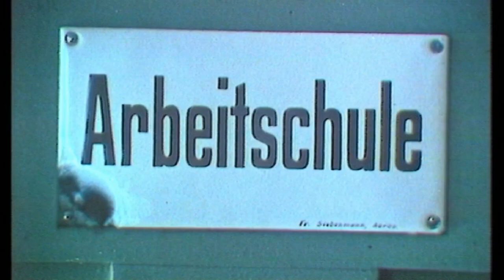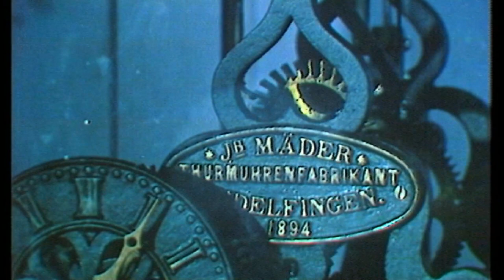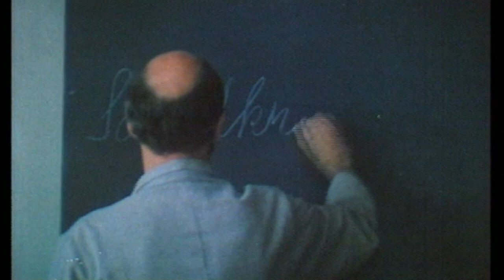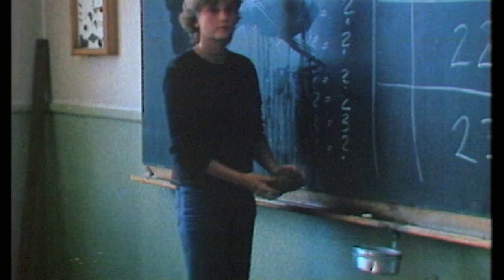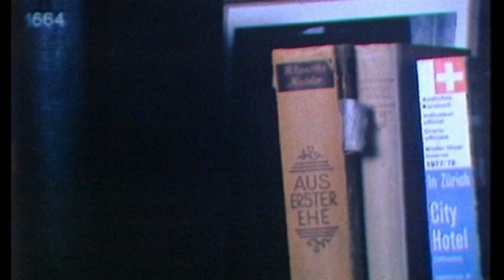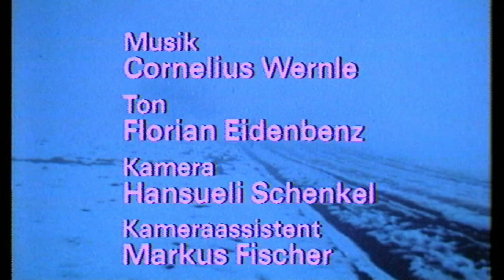Schilten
Schilten - Dem Nebel entronnen (German) Based on a book by Herman Burger, the story is about a schoolteacher who is driven to insanity by his isolation in a remote part of Switzerland.
Director: Beat Kuert
Writers: Hermann Burger, Beat Kuert | 1 more credit »
Stars: Gudrun Geier, Michael Maassen, Ferdinand Mattmann | See full cast & crew »